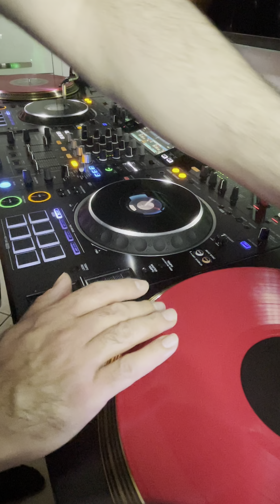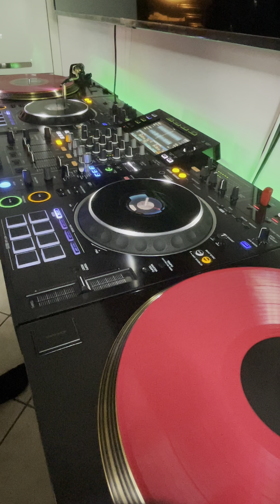Dj Set 24 Maggio 2021